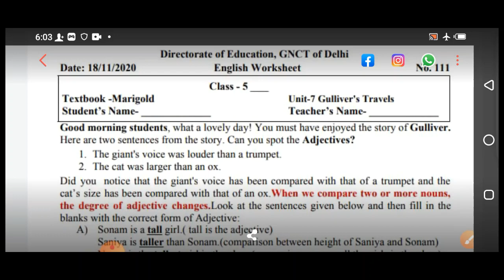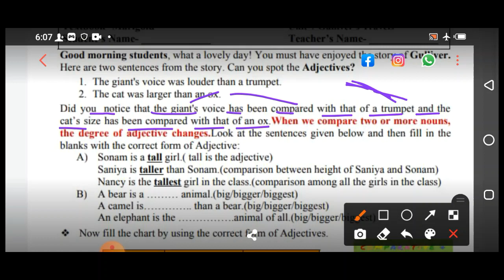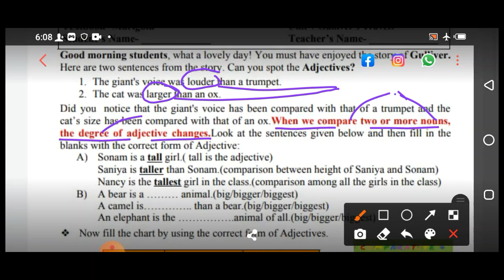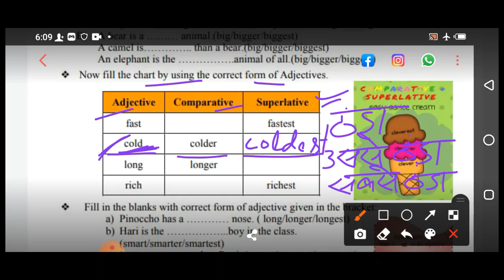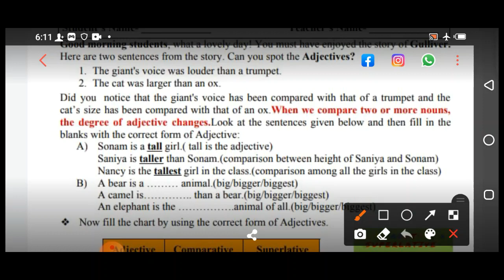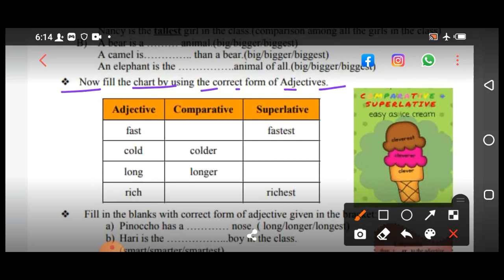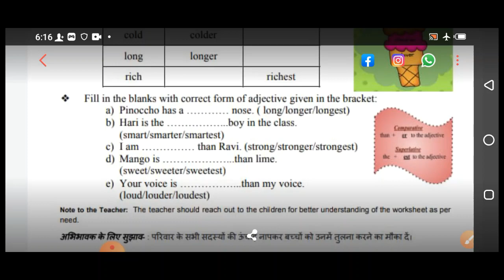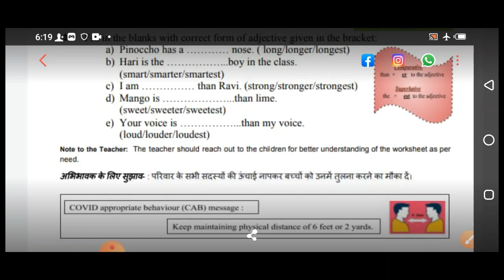Class 5 English Worksheet 111 | 18 Nov 2020 | Edu Villa Point